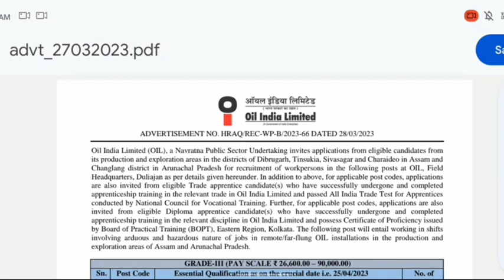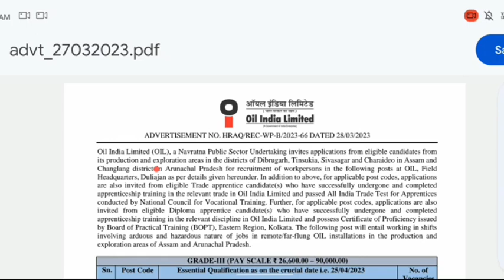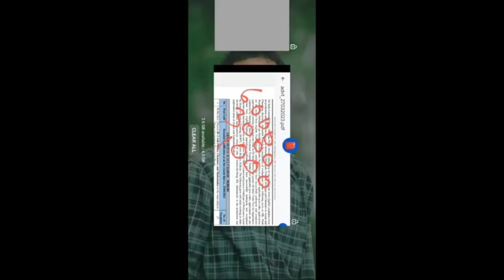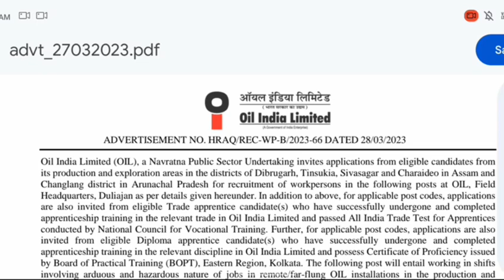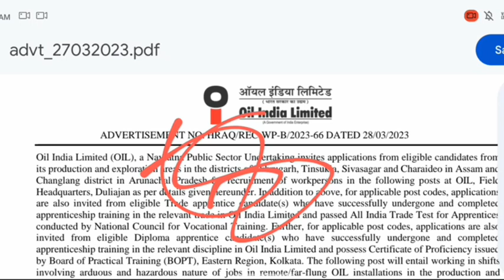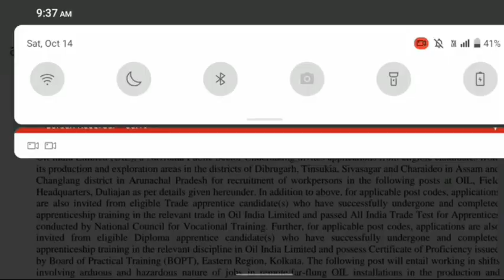Oil India Limited ত Diesel Machanic ৰ Candidate কিমান। কিমান cut off marks হব চাওঁক।।babuassam